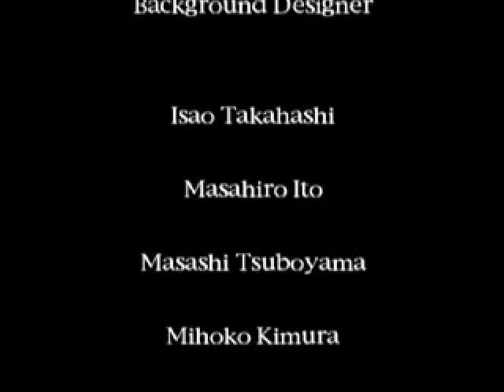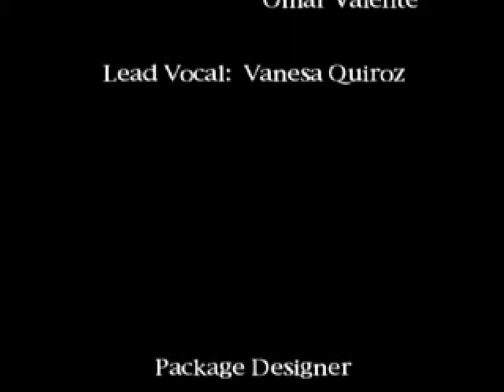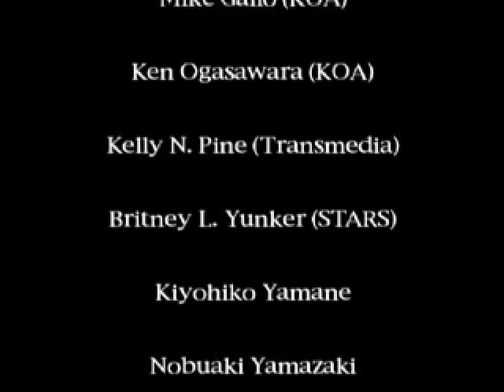Silent Hill - 38 - Bad Ending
If you thought the (bad+) ending I got was bad, wait 'til you see this one.